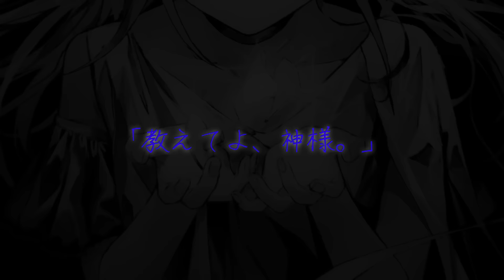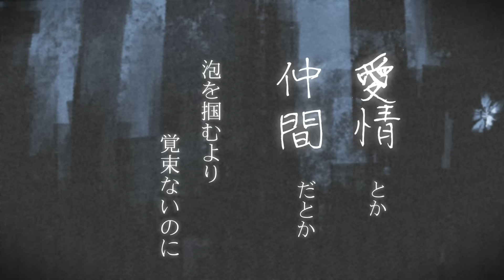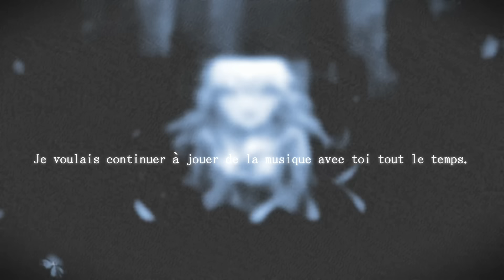酔シグレ‐『アリアドネの盃』(official video)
ー不確かなものに懸けた情熱が
無駄じゃないって言うのならー

※2/7追記
1周年&再生数2万回突破記念に、サブスク配信開始しました…！各種音楽配信サイトでお聴きいただけます。

※こちらは、ボカコレ2021秋ランキング入賞作品『アリアドネの盃』をセルフカバーした動画です。

酔シグレのComposer兼vocalの香音(KANON)と申します。
活動開始から8カ月、いろんな想いを込めてこの曲を作りました。
オリジナル曲9作目「アリアドネの盃」。
沢山の方にこのメッセージが、音が、届きますように。

酔シグレ‐『アリアドネの盃』

vocal  香音(KANON)
Music & Lyrics& Movie   香音(KANON)
illustration   野渡ひい

【Lyrics】

絆なんて儚くて　永遠を夢見るなんて愚か者だ
運命とか奇跡だとか　こじ付けたのは自分なのに
”一緒に”って甘美な言葉だね　信じたくなってしまうよね
君の一言で道を選んだ　馬鹿だったなあ

出逢いの数だけ別れがあるなら　遠くない未来に
消える絆があることを
「…教えてよ、神様。」

不確かなものに懸けた情熱が　無駄じゃないって言うのなら
平凡にも非凡にもなれない僕に　おくれよ、勝利の盃を。
人生、STARTからENDまで　物語だって言うのなら
あらすじくらい読ませてよ　残酷な君に
欺されないように

都合のいい理由すら　離れてしまえばただの偶然
愛情とか仲間だとか　泡を掴むより覚束ないのに
妄想の中逃げた僕の　隣で君は笑ってて
遠い未来の話をしてる　楽しかったなあ

漫画の主人公は　いつも大逆転
仲間に囲まれて　ハッピーエンドなんて僕に
「…無いよね、分かってるよ。」

不確かなものを信じた時間に　意味があるって言うのなら
孤独にも一緒にもなれない僕に　おくれよ、一生の信頼を
人生、誰の心も見えなくて　分かり合えないって言うのなら
期待なんてさせないでよ
初めから独り　「戦えばよかった。」

解ってるんだ　君は悪くないこと
信じたかっただけなんだ
何が僕らの目を眩ませたとしても
揺るがない永遠の絆を

あらすじくらい読ませてよ
大切な君を　憎まずに済むように